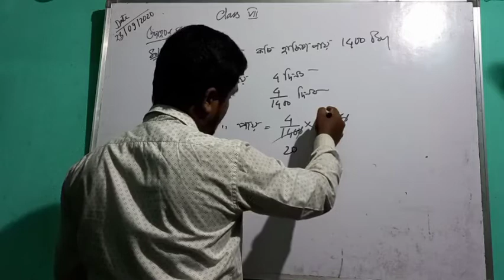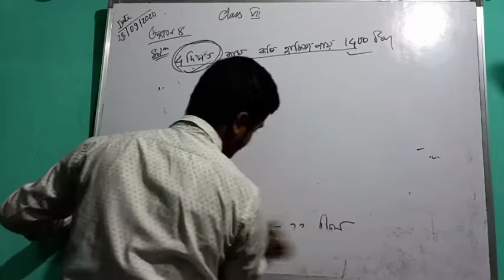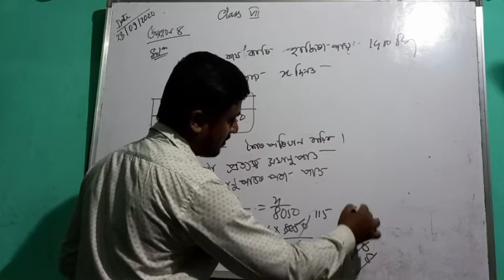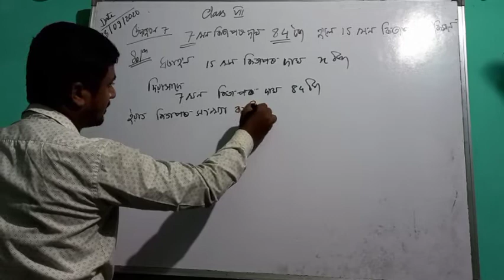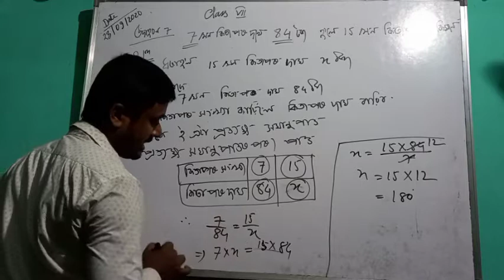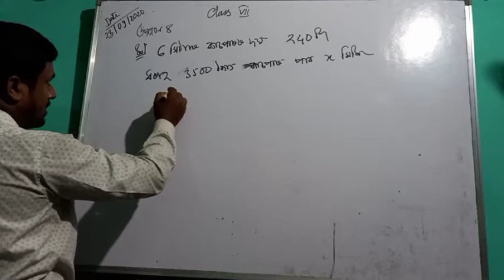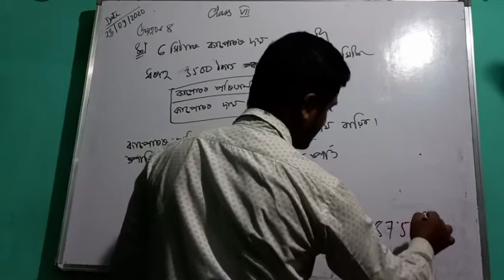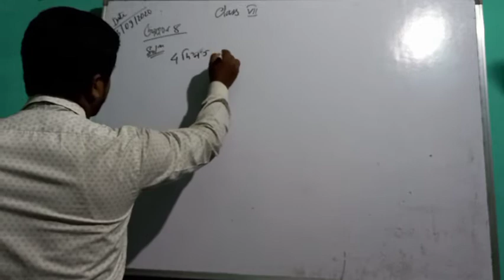ratio and proportion